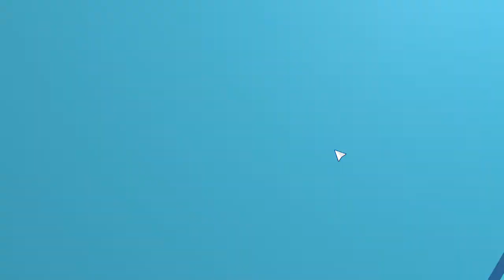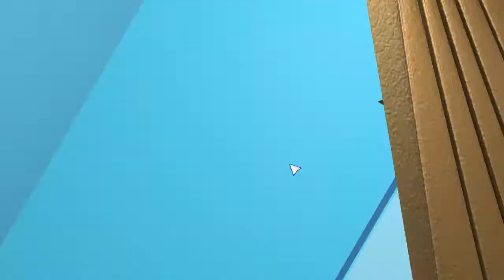Football, Tactics & Glory #140 ( Let's Play Gameplay Deutsch )